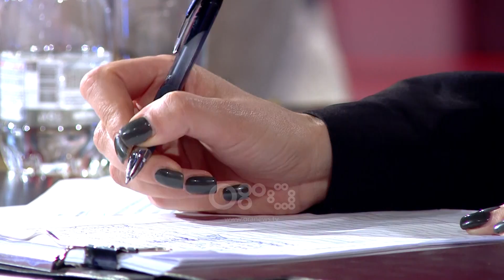Tempora - Aleanca mbledh firmat për mbrojtjen e teatrit. A e firmos Sonila Meço?